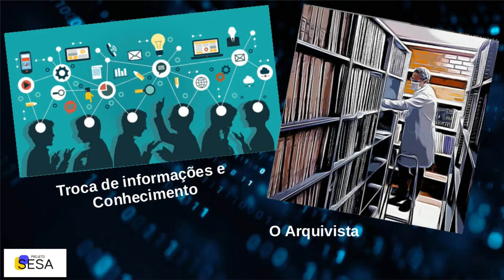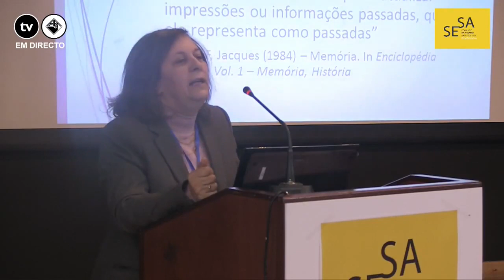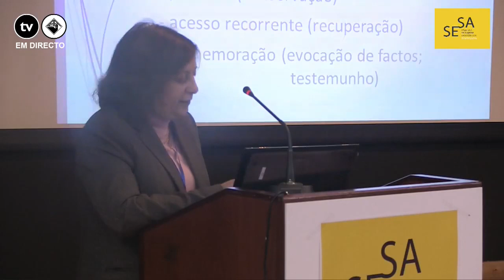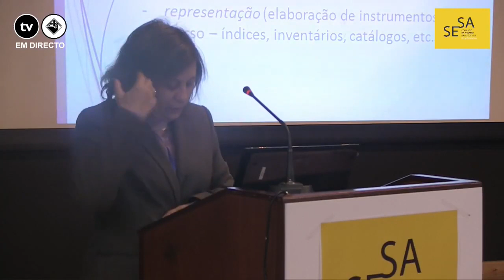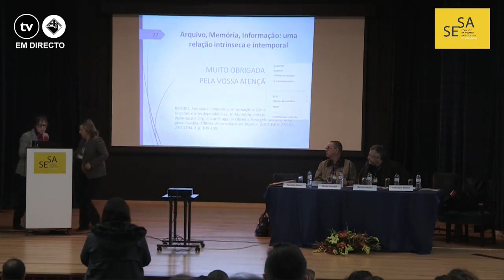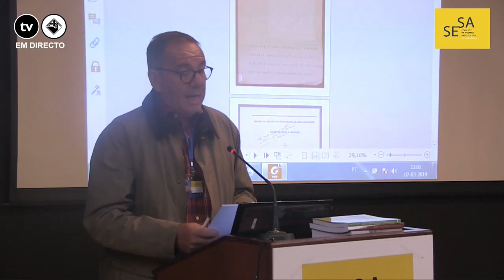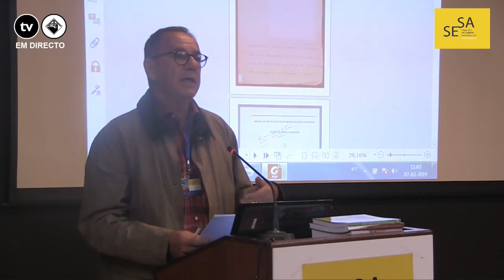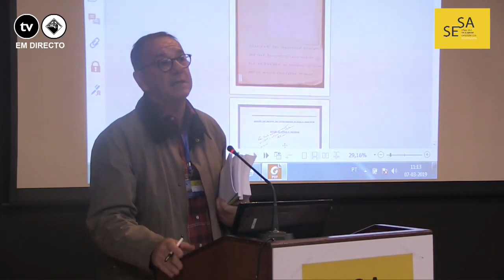IX SESA - 2019 - COIMBRA - Painel Temático Arquivos e Memórias Canal Sesa Oficial